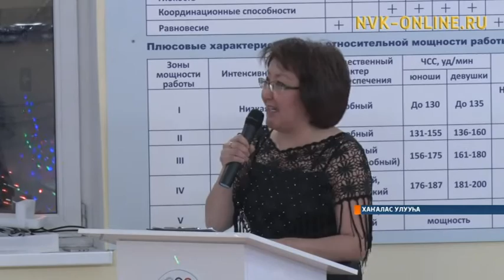Хаҥаласка тхэквондо уонна дзюдо көрүҥнэригэр бастыҥнары чиэстээтилэр